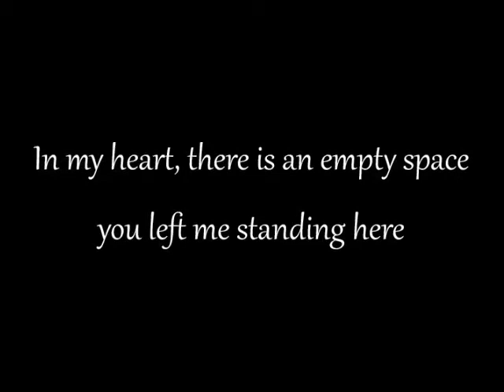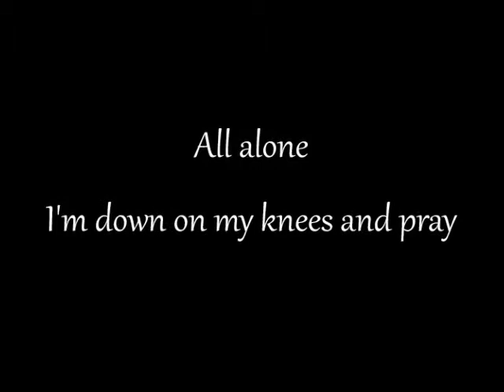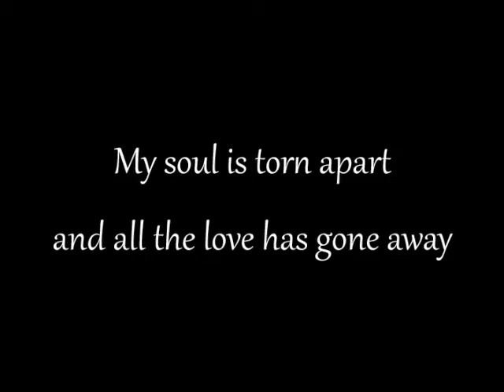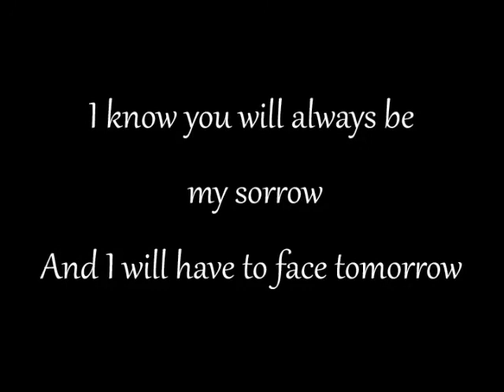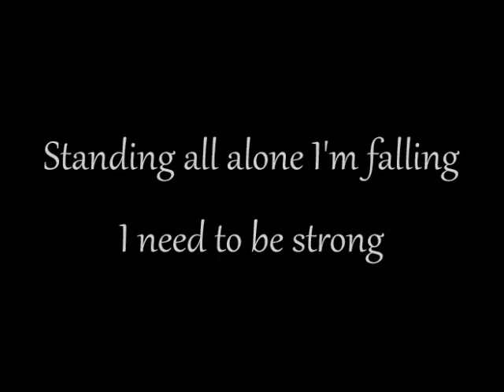Saint Deamon - My Sorrow (Lyrics on screen)